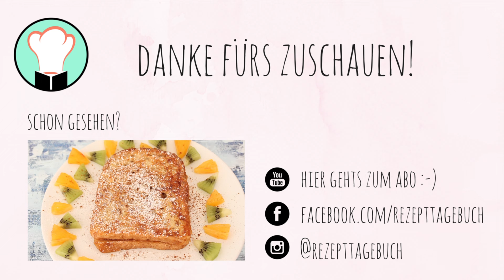Mandelmilchreis mit Erdbeeren & Vanille - Milchreis Rezept - Muttertag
Dieser cremige Milchreis mit Erdbeeren, Mandeln und Vanille ist das perfekte Frühstück / Dessert für den Muttertag oder für einen schönen und entspannten Sonntag.

Zutaten (für 2 Personen):
500 ml Hafermilch
1/2 TL Vanillepulver  oder Mark einer Vanilleschote
1 EL Zucker oder Xylit
2 EL Mandelmus
100 g Milchreis
Erdbeeren
Mandelblättchen

Das Rezept findet Ihr auch auf meinem Blog. Viel Spaß beim Nachmachen! :-)

Bezugsquellen:
Bio-Milchreis:

Herzlichen Dank an die Firma Reishunger, die mir freundlicherweise den Reis für dieses Rezept zur Verfügung gestellt hat.

Hello Spring - Conn